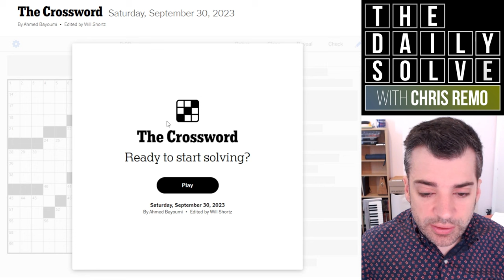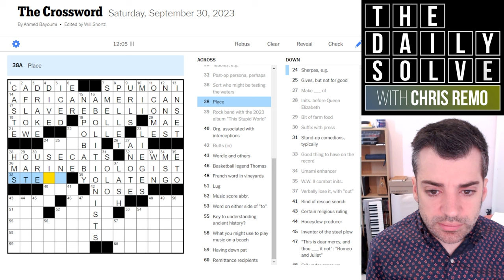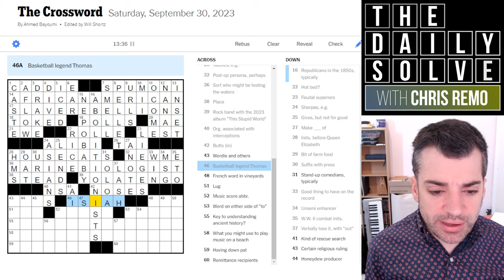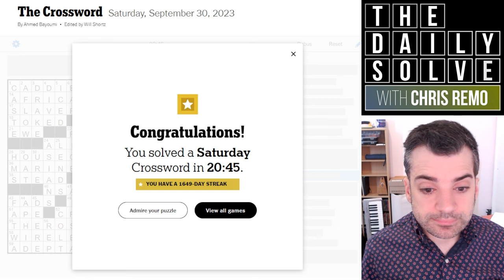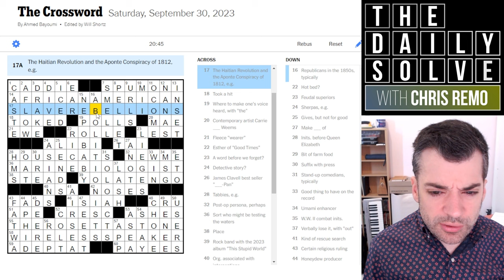Puzzling Through the Saturday Crossword - 30 September 2023 New York Times Crossword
Today's themeless Saturday crossword has a bit of a historical flair—how did you manage with it? I found myself slowed down in a couple of tricky corners. Join me for a fact-laden solve!

This is the New York Times crossword puzzle for Saturday, 30 September 2023:

00:00 Introduction
01:40 Today's solve
22:41 Puzzle recap
24:28 Yesterday's clues